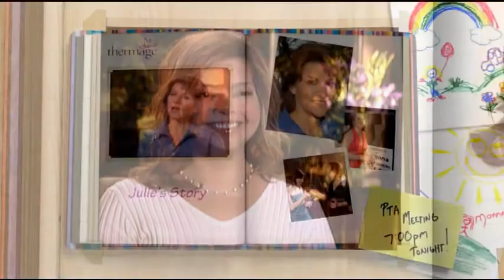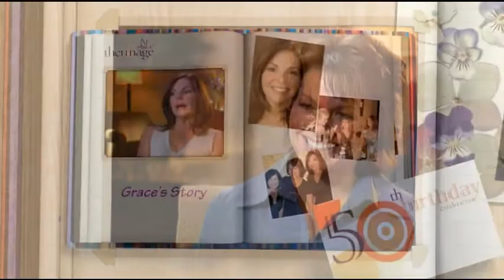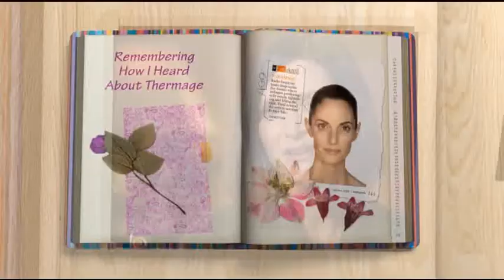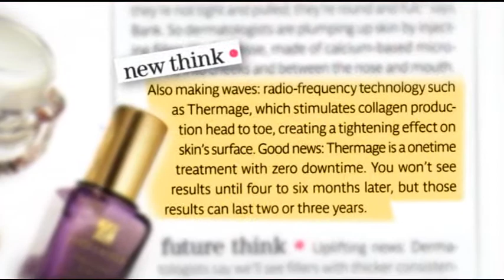Thermage = Fountain of Youth?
Thermage laser skin tightening has zero downtime, and a million benefits. This video tells the story of real-life women's Thermage anti-aging experiences, and how happy they are to look younger.